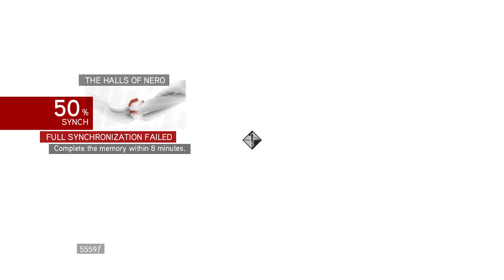ASSASSIN'S CREED BROTHERHOOD Gameplay Walkthrough Part 5 (AC Brotherhood)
Assassin's Creed: Brotherhood is a 2010 action-adventure video game developed by Ubisoft Montreal and published by Ubisoft.[1][2] It is the third major installment in the Assassin's Creed series, and the second chapter in the "Ezio Trilogy", as a direct sequel to 2009's Assassin's Creed II. The game was first released on the PlayStation 3 and Xbox 360 in November and December 2010 and was later made available on Microsoft Windows in March and June 2011.

The plot is set in a fictional history of real-world events and follows the millennia-old struggle between the Assassins, who fight to preserve peace and free will, and the Templars, who desire peace through control. The framing story is set in the 21st century and features series protagonist Desmond Miles who, using a machine known as the Animus, relives the memories of his Assassin ancestor, Ezio Auditore da Firenze, to find a way to avert the 2012 apocalypse. The main story spans the years 1500–1507 and continues from the events of Assassin's Creed II, as Ezio takes the fight against the Templars (led by the influential Borgia family) to Rome, where he attempts to rebuild the Assassin Brotherhood in Italy and liberate the city from the Borgias' control.

Brotherhood features an open world and is played from the third-person perspective, with a primary focus on using Desmond's and Ezio's combat, climbing and stealth abilities to eliminate targets and explore the environment. As Ezio, players can freely explore Rome to advance the narrative, or complete a variety of side missions unrelated to the main storyline. The game introduces a multiplayer component to the series, in which players assume the role of a Templar in training. A number of downloadable content (DLC) packs were released to support Brotherhood, including The Da Vinci Disappearance, a story expansion set during the events of the single-player campaign.